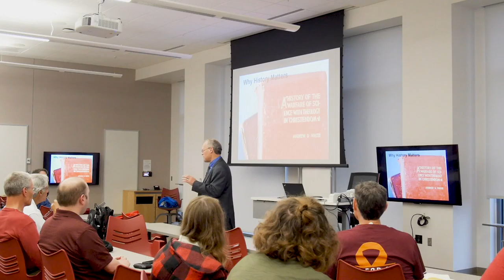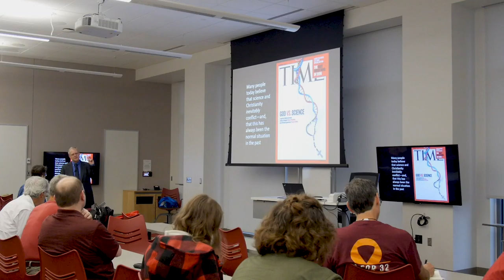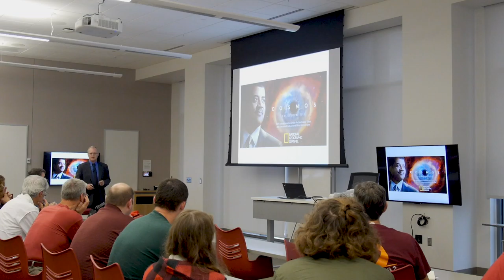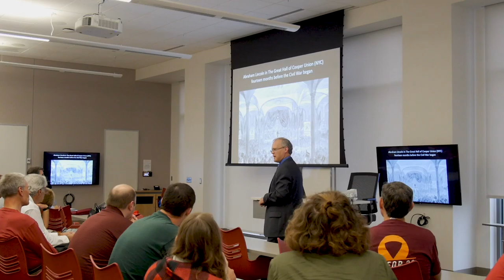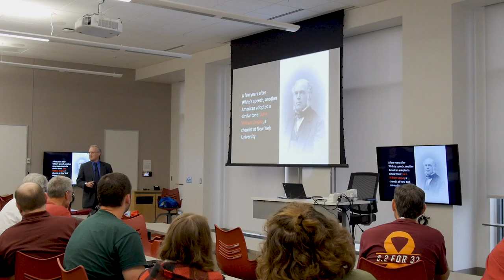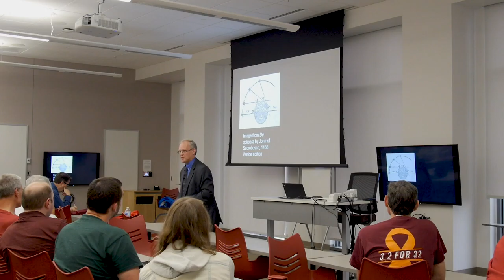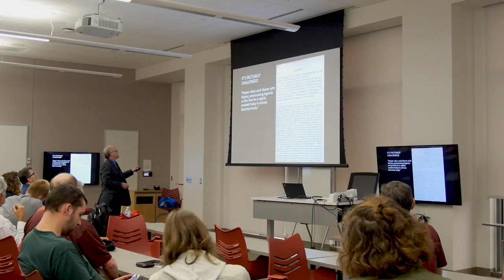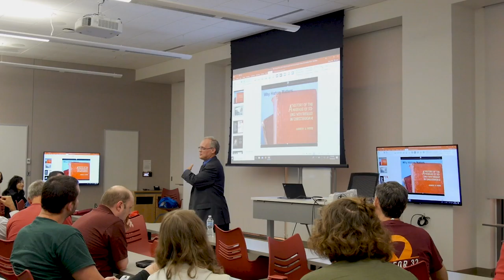Why History Matters: Debunking the “Warfare” View of Science and Religion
Many people believe that science and religion are incompatible and have always been in conflict. Dr. Ted Davis traces the historical origins of this myth back to John William Draper and Andrew Dickson White, two 19th century American scholars, and explains how their ideas were ideologically motivated propaganda. He also shows why modern scholars have wholly rejected the warfare view, even while it persists in popular imagination.